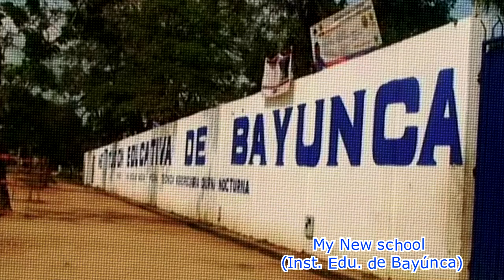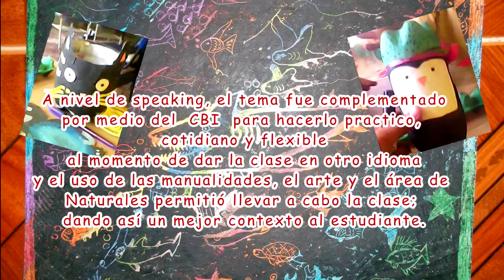Internship - 1st English experience in the INSTEBA (Bayunca)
Hellowses my friends, How are youses !! LOL

En el dia de hoy no he subido un FANCOVER o DUB ACTUADO, como algunos saben, yo soy docente (profesora) y también estudiante de 9th semestre en Licenciatura con énfasis en Inglés (bueno ya haré el 10th semestre xD)

En mi universidad me pidieron un trabajo donde hablara de las experiencias de mis practicas pedagógicas (este año me trasladaron al corregimiento de BAYUNCA *u*) y bueno...acá lo subo para compartirles un poco de lo que hago cuando "no estoy detrás de un micrófono grabando cualquier fruta o cantando jejeje)

el año pasado hice uno de mi antiguo recinto de trabajo

bueno ya dejo de escribir xD espero que les agrade mucho ...un saludo *u*